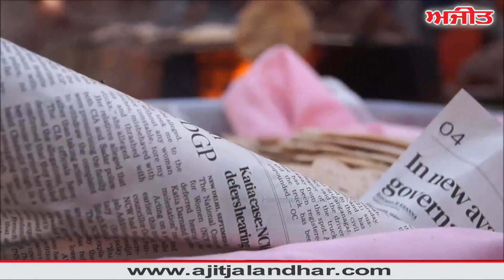Khanpur A Unique Village of District Patiala which is known as the Dera of Dogs.